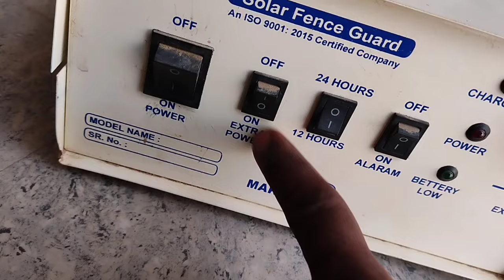zhatka machine ka current badane ka trika. how to increase zhatka machine current with proof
zhatka machine ka current badaane ka trika,
zhatka machine ka current badaane ka nuskha,
jhatka machine ka current kaise badhaye,
jhatka machine current,
zhatka machine kese banaye,
zhatka machine repair,
jhatka machine circuit,
jhatka machine price,
jhatka machine price in india,
zatka machine,
jhatka machine,
current wala jhatka machine,
zhatka,
farmer mind,
solar fence,